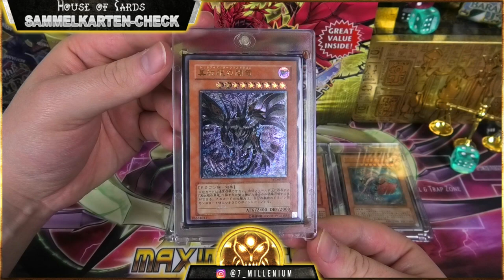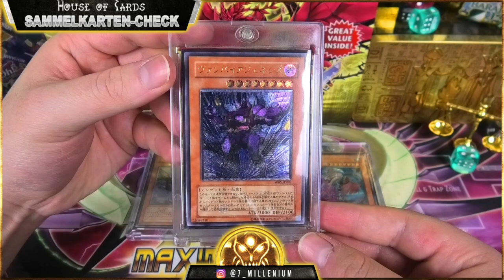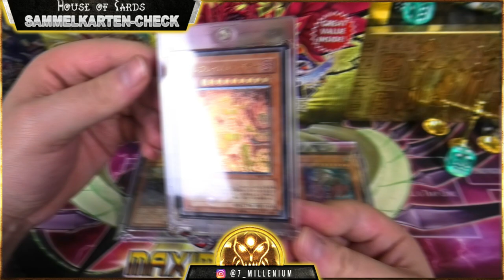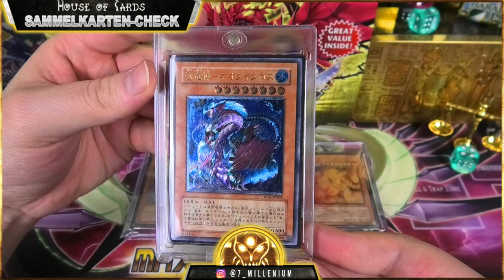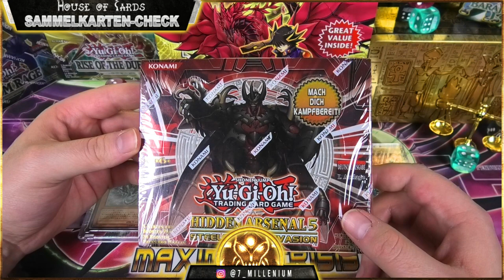Duel Monster Expert 2006 Promo Set!!! + kleines Kanal-Update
Hallo zusammen,
heute stelle ich euch das Duel Monsters Expert 2006 Promo Set vor. Was das überhaupt sein soll und welche Karten es beinhaltet und wie die Hintergrundgeschichte dazu aussieht, dass erfahrt ihr im Video. Anschließend gibt es noch ein kleines Kanal-Update.